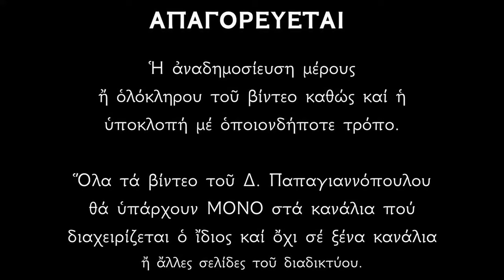18 ΦΕΒΡΟΥΑΡΙΟΥ - Απολυτίκιο Αγίου Λέοντος Πάπα Ρώμης | Παπαγιαννόπουλος